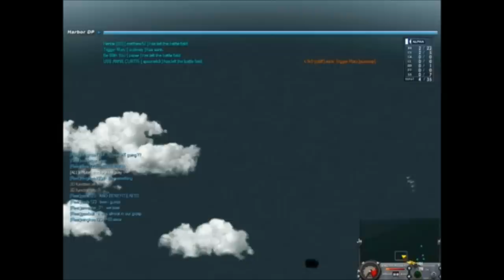Agila vs ARA 30th April 2011 HA Tile Game 1 and 2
Agila vs Argentina
New York Harbour Assault
30th April 2011
Harbour Tile Game 1 and 2